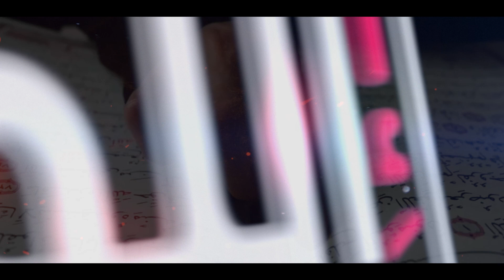Surah Bani Israel #17 Urdu Translation Only | Urdu Tarjama K Sath Surah 17 | Towards Allah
Surah Bani Israel Urdu Translation Only | Urdu Tarjama K Sath Surah 17 | Towards Allah

Reciter : Mairaj Uddin Khan
Translator : Fateh Muhammad Jalandri

This surah takes its name from the first verse which, in Islamic tradition, tells the event of the Isra, the transportation of Muhammad during the night from the Great Mosque of Mecca to what is referred to as "the farthest Mosque". The exact location is not specified in the Quran [2] but this is commonly taken to be the Noble Sanctuary (Temple Mount) in Jerusalem. Some scholars disagree about this (see Isra and Mi'raj). While the city of Jerusalem (or al Quds) is not mentioned by name anywhere in the Qur'an, it is identified in various Hadith.[citation needed] The first verse refers to Mohammed being taken from the 'Sacred Mosque' to the 'Farthest Mosque'

"There is no compulsion (Force) in (Islam) religion, The right direction is clearly distinguished from the wrong."(2:256)
اسلام میں کوئی زبردستی نہیں ہے، صحیح سمت کو غلط سے واضح طور پر الگ کیا گیا ہے۔" (2:256)"

surah isra with urdu translation by dr israr ahmed